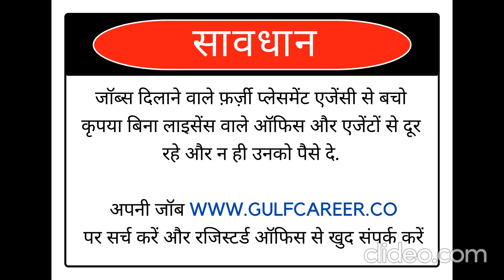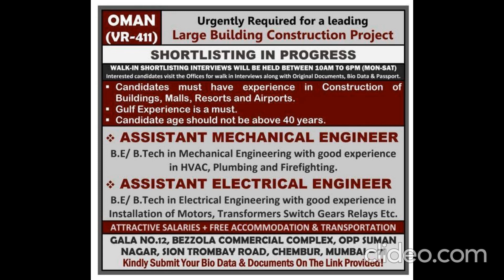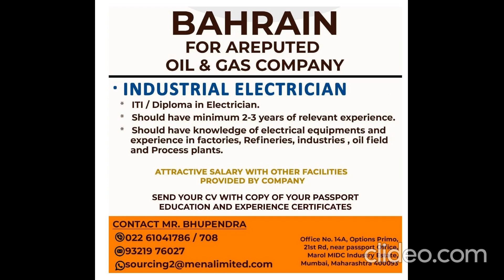Gulf Jobs | Dubai Jobs | Saudi Jobs | Gulf Job Vacancy | Assignment Abroad 19 June 2023